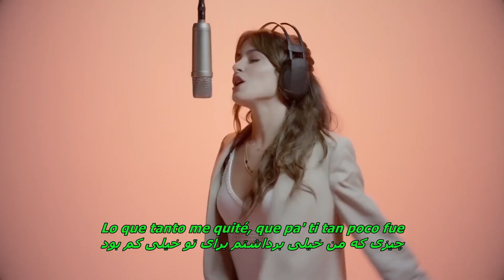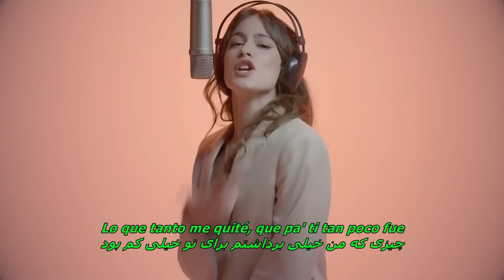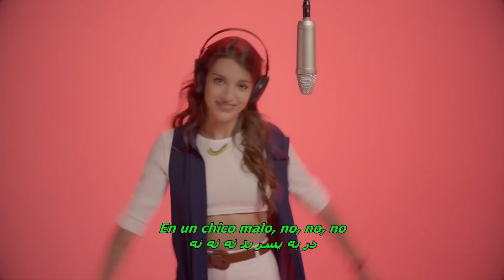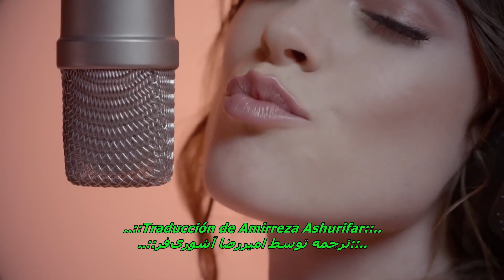Aitana, Ana Guerra Lo Malo Remix ft Greeicy, TINI 4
ترجمه موزیک ویدیو زیبا